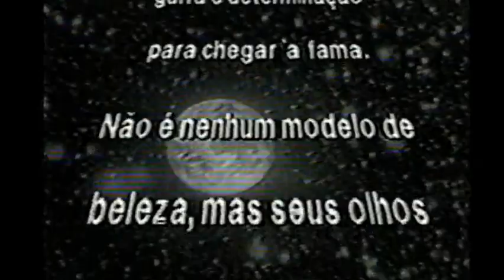REDE MANCHETE APRESENTA ESPECIAL BARBRA STREISAND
Desculpe pela qualidade de imagem, este conteudo estava numa fita completamente mofada e se esfarelando tendo que ser remendada várias vezes, o esforço valeu a pena e o especial completo foi preservado.

Tenho todos os Filmes/Séries deste canal. Não trabalho com vendas e não tenho interesse em trocas